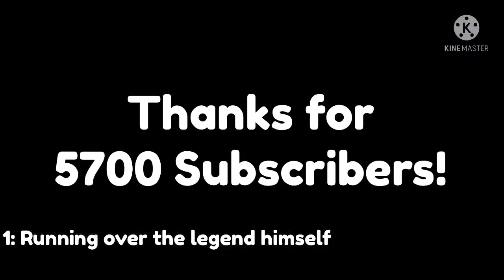45 Ways to FAIL! In Canterbury Bus Simulator. | ROBLOX